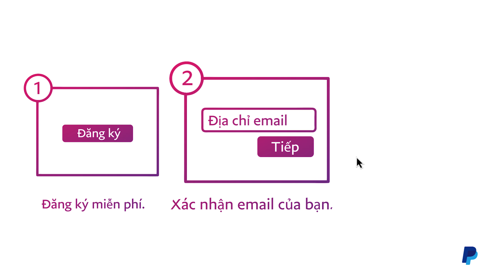PayPal hỗ trợ cho doanh nghiệp của bạn như thế nào? - PayPal Việt Nam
Learn more about how to optimise your business by setting up an account with PayPal.